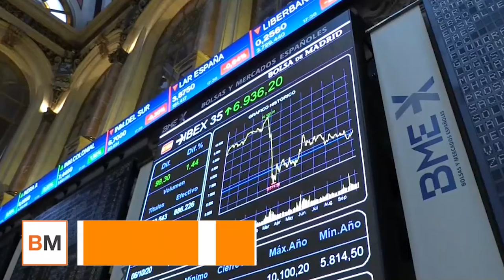El Ibex se desmarca de Europa y recupera los 6 900 en una sesión marcada por la volatilidad